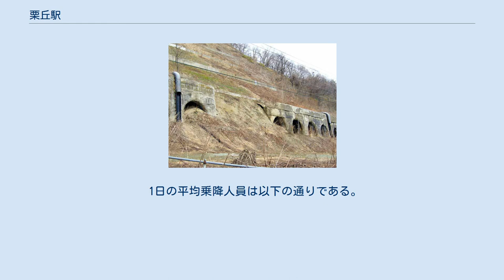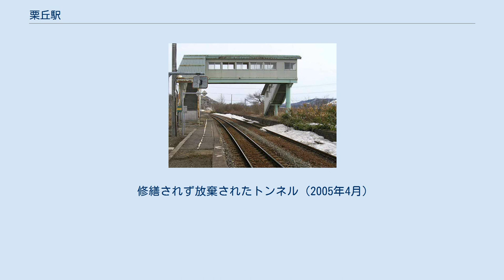栗丘駅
栗丘駅（くりおかえき）は、北海道（空知総合振興局）岩見沢市栗沢町栗丘にある北海道旅客鉄道（JR北海道）室蘭本線の駅である。
電報略号はクオ。
 1976年の栗丘駅と周囲500m範囲。
上が岩見沢方面。
少しずれた相対式ホーム2面2線で、跨線橋はまだ設置されていない。
道道340号線から踏切手前の細い脇道を入り込む分かりにくい位置にあり、駅舎は普通の駅と異なって切妻が線路方向を向いた横置きになっていて、改築した現在も同様に横向きに置かれている。
国土交通省 国土画像情報（カラー空中写真）を基に作成 戦時輸送増強のために信号場として設けられ、終戦とともに役割を終えて廃止となるところを、町内有志による陳情とホーム造成により開駅となった。
当初は信号場の本屋を駅舎として流用したため待合室を持たなかった。
地名はアイヌ語の「クッタㇽウㇱ（kuttar-us）」（イタドリ・多い〔沢〕）に字を当てたとする説や、当地附近の小高い丘に、栗の木が多いことから付けられた和名であるとする説がある。
ホームは線路の東側（岩見沢方面に向かって右手側、旧1番線）に存在する。
かつては相対式ホーム2面2線を有する、単線区間と複線区間の接点となる列車交換可能な交換駅であった。
互いのホームは1番線ホーム中央部分と2番線ホーム中央部分を結んだ跨線橋で連絡していた。
跨線橋はL字を背中合わせに付けた形態であった。
線路東側の駅舎側ホームが上り1番線、対向側ホームが下り2番線となっていた。
そのほか2番線のみに安全側線を1線有していた。
かつての旧ホームと跨線橋や廃止された下り線はまだ残存している。
またホーム附近の岩見沢方の線路は転轍機の名残で湾曲している。
 追分駅管理の無人駅。
駅舎は構内の東側（岩見沢方面に向かって右手側）に位置し単式ホーム北側に、ホームに対し正面が90度の向きで接している。
有人駅時代の駅舎は改築され、安平駅、三川駅、古山駅と同型の駅舎となっている。
但し当駅のみ長さが短い。
駅舎内に待合所のほか管理事務室、トイレを有する。
 1日の平均乗降人員は以下の通りである。
 田園地帯の集落にある駅で、農家の経営する飲食店（いわゆるファームレストラン）も見受けられる。
そのほか様々なゴルフ場が点在している事から「ゴルフ場銀座」とも呼ばれる。
 かつては由仁駅から当駅まで複線区間であったが、1990年（平成2年）に栗山駅 - 当駅間の下り線にある栗山トンネルの明かり取りの部分が崩壊したため、栗山駅 - 当駅間の下り線を廃止して単線区間になった。
 修繕されず放棄されたトンネル（2005年4月）